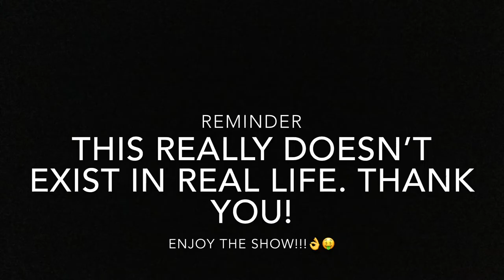Bangkok : The Suvarnabhumi Expressway (Pixelated)